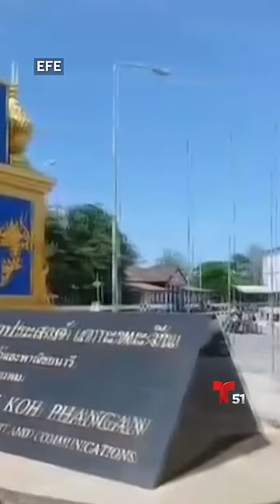Hijo de actor español se declara culpable de matar y desmembrar a su amigo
El español Daniel Sancho Bronchalo, hijo del actor Rodolfo Sancho, reconoció este domingo en declaraciones a EFE que es culpable del asesinato en Tailandia de su amigo colombiano Edwin Arrieta Arteaga, y que lo hizo porque se sentía su rehén.

Sancho se declaró culpable del asesinato y desmembramiento de Arrieta, aunque no se habían presentado aún cargos formales en su contra, informó EFE.

"Soy culpable, pero yo era su rehén", dijo.